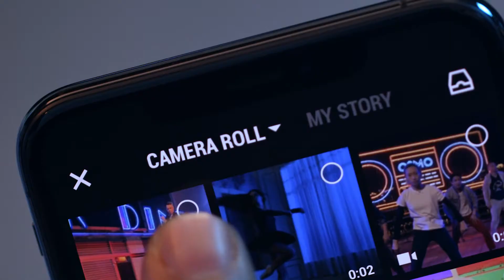DJI 大疆創新 Osmo Mobile靈眸手機雲台3 折疊的樂趣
作為DJI 大疆最新推出的三軸手機雲台，Osmo Mobile 靈眸手機雲台3 為創意而生，舒適的設計方便單手握持，隨時隨地，將手機變成專業攝製工具。